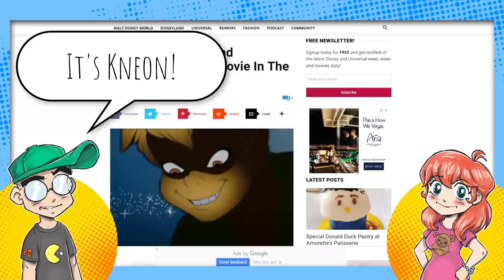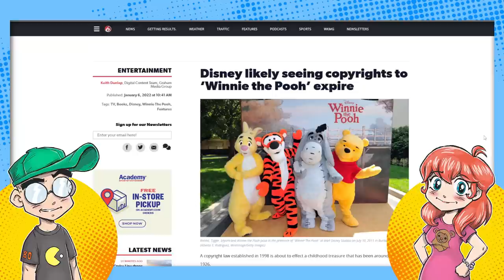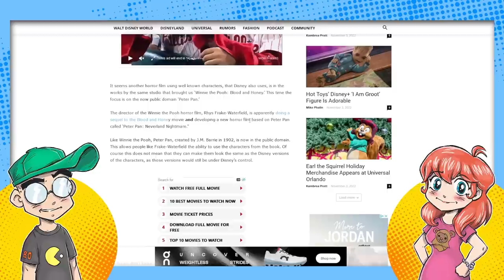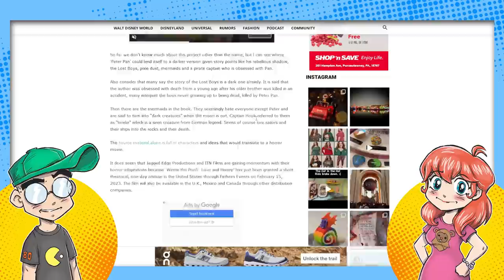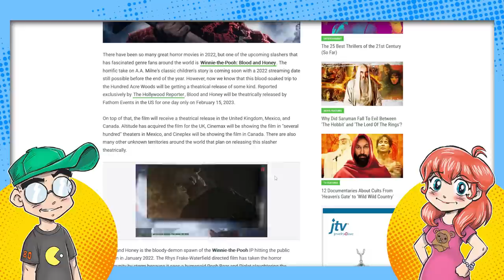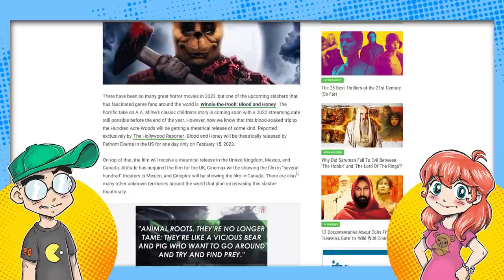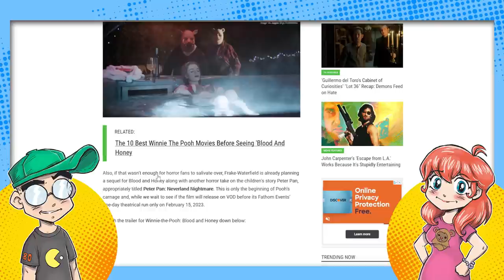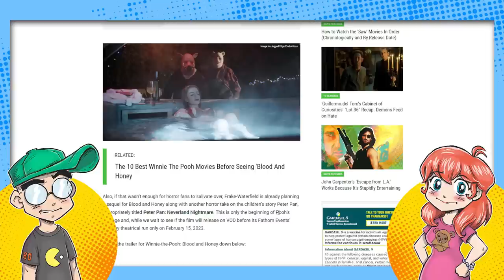Disney's Public Domain Nightmare Continues...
Disney's public domain nightmares will continue. Not only is there a sequel to the "bootleg" Winnie the Pooh horror movie in the works, but a hellish reimagining of Peter Pan is also on the way. As more Disney (and Disney adjacent) properties become public domain, more studios will be free to capitalize off of the brand recognition Disney has created. But how far will it go?